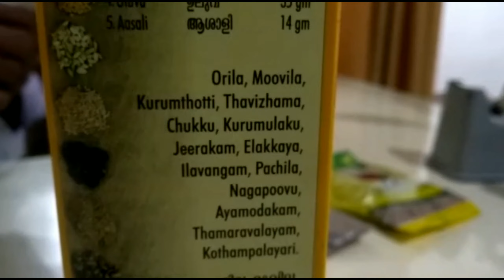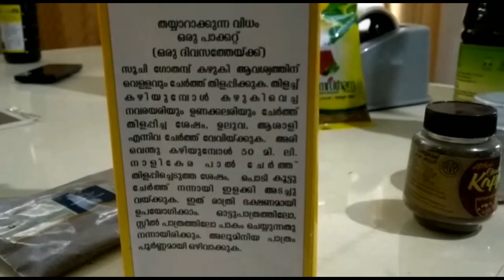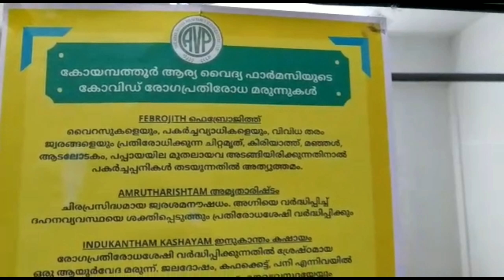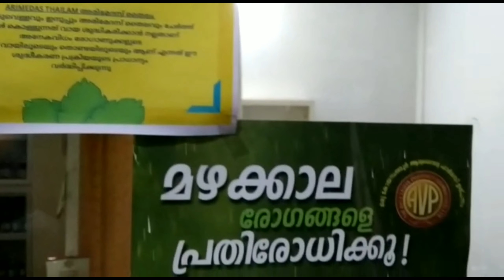How to make karkkidakakanji special# കർക്കിടക കഞ്ഞി എളുപ്പത്തിൽ എങ്ങനെ ആയൂർവേദപ്രകാരം ഉണ്ടാക്കാം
കർക്കിടകമാസത്തിനു പഞ്ഞമാസം എന്നാണ് പൊതുവെ പറയുന്നത് എന്നാൽ ഏറ്റവും കൂടുതൽ ശരിരത്തിന് ആരോഗ്യംപ്രധാനം ചെയ്യാൻ വർഷത്തിൽ ഒരിക്കൽ കിട്ടുന്ന അവസരം തന്നെ ആണ് ഇത്... കർക്കിടകമാസത്തിൽ ആയത് കൊണ്ട് കർക്കിടകകഞ്ഞി എന്ന് പറയുന്നെങ്കിലും.. മഴക്കാലത്തു എപ്പോ വേണമെങ്കിലും ഇത് സേവിക്കാൻ കഴിയും.. കഞ്ഞി കുടിക്കുന്നത് 7 ദിവസം അടുപ്പിച്ചു തന്നെ വേണം രാത്രി ഭക്ഷണം ആയി തന്നെ ആണ് ഉചിതം.. മീൻ, ഇറച്ചി,, മുട്ട തുടങ്ങിയവ പൂർണ്ണമായും ആ ദിവസങ്ങളിൽ ഒഴിവാക്കുക 🙏..